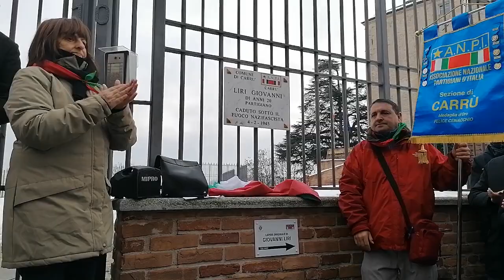Carrù: scoperta la lapide del partigiano Liri